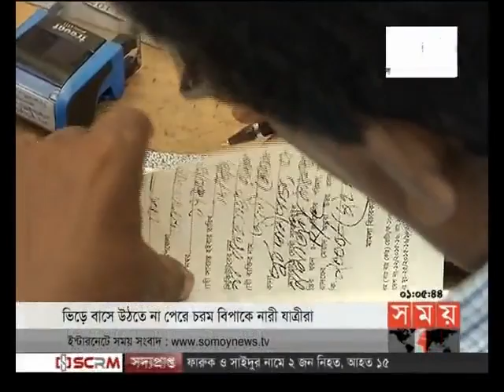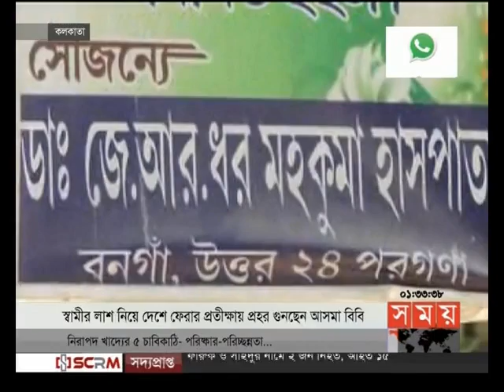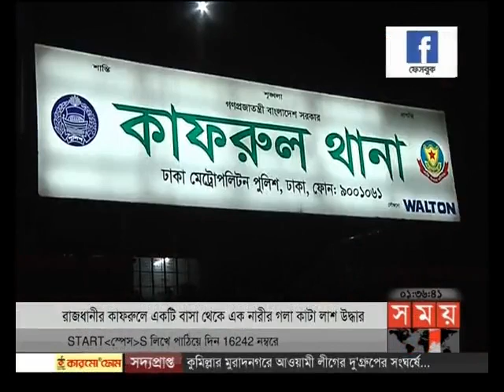প্রবাসে সময় (রাত ১টা)